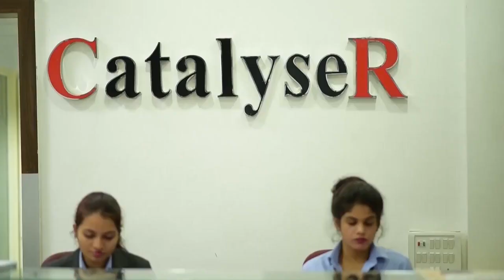Proud Alumni | IIT-JEE | CatalyseRian | CatalyseR Alumni I JEE Mains | JEE Advance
CatalyseR’s proud Alumni!!

CatalyseR is the only institute in indore with 5 consecutive IIT - JEE zone toppers, All India topper and 5 International Olympiad medals. CatalyseR has produced 9 IIT - JEE city toppers in the last 12 years.